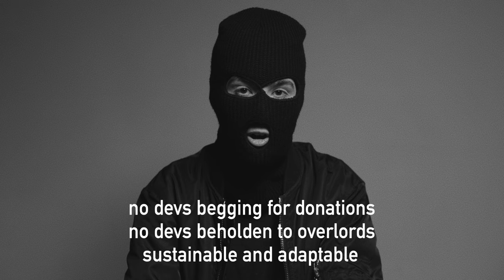Decred Unmasked — English